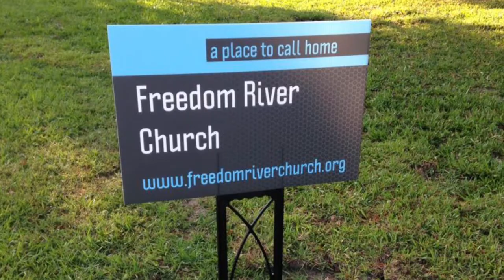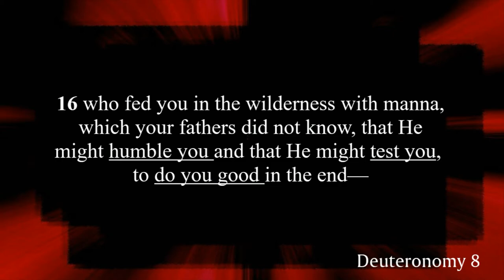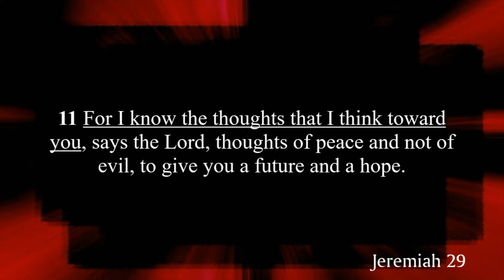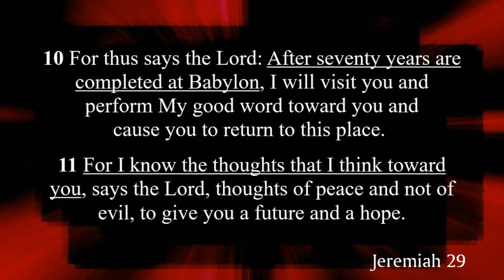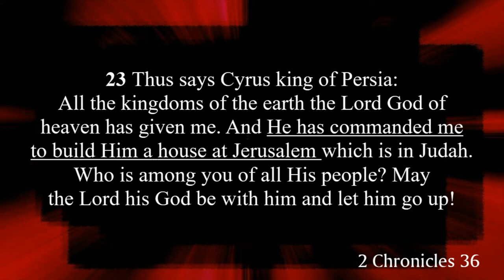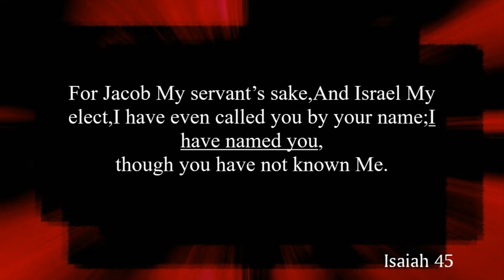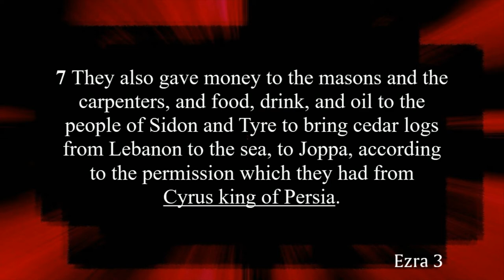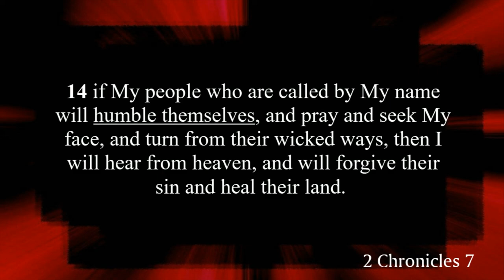Freedom River Church Sunday Message 10/25/20